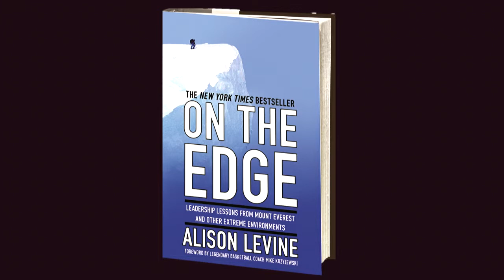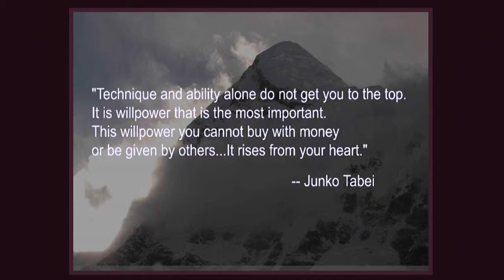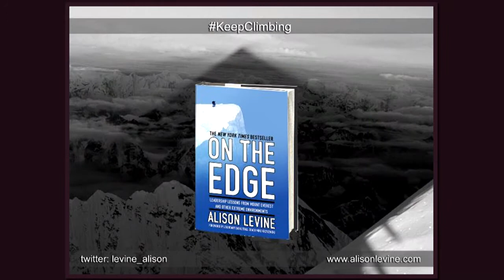IMSH 2016 Lou Berndorf Innovation in Simulation Lecture Highlights